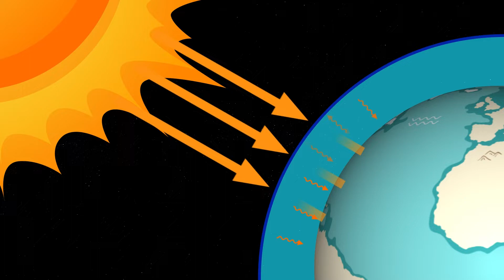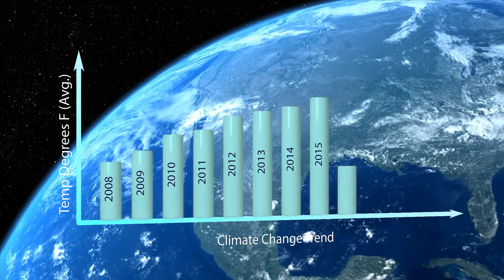Climate Change Series – 2. The Science Behind Climate Change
To understand the science behind climate change on Earth, we first need to understand a concept called the 'greenhouse effect'. Let's take a look.

The greenhouse effect is a fundamental and natural process that warms our planet. Imagine the Earth wrapped in a blanket, but in reality, this "blanket" is our atmosphere – the layer of gases that surrounds our planet than is held in place by the Earth's gravity. This protective layer of gases ensures that Earth remains warm enough to support life.

Here's a simple breakdown:

The Sun sends its rays to Earth, and our planet absorbs much of this energy, causing it to warm. In response, the Earth emits energy back into space in the form of infrared radiation or heat. As this heat tries to escape the atmosphere, certain gases present in our atmosphere, known as greenhouse gases (like carbon dioxide, methane, and water vapor), capture and hold some of this heat. This trapped heat keeps the planet warmer than it would be without these gases. Without the greenhouse effect, Earth's average temperature would be much colder, making it a less hospitable place for life as we know it.

This process has been in play for billions of years, ensuring our planet remains within a temperature range suitable for the vast biodiversity, including us, to thrive.

How Humans Amplify the Greenhouse Effect:

While the greenhouse effect is natural, human activities have been giving it a powerful boost, making that "blanket" around Earth thicker and trapping more heat than necessary. This is where things get problematic.

Burning Fossil Fuels:

When we burn oil, coal, and natural gas for energy, we release large amounts of carbon dioxide (CO2) and other greenhouse gases into the atmosphere. Think of cars, factories, and power plants. All of these contribute to the buildup of these gases.

Deforestation:

Trees act like the Earth's lungs, absorbing CO2. But when we cut down vast areas of forests for urban development or farming, we not only release the stored CO2 in those trees but also reduce the number of trees left to absorb future CO2.

Industrial Activities and Agriculture:

Many factories release various greenhouse gases during production. Additionally, certain agricultural practices emit methane, a potent greenhouse gas. Cattle, for instance, produce methane during digestion (yes, cow burps are a thing!).

Waste Management:

Landfills full of organic waste release methane as the waste decomposes. Improper waste management intensifies this problem.

As humans amplify the greenhouse effect, Earth's average temperature rises, leading to what we now commonly refer to as global warming. And while the terms "global warming" and "climate change" are sometimes used interchangeably, global warming is essentially the main driver behind the broader changes and challenges of climate change.

With this knowledge, it becomes clear that while Earth's climate system has its natural rhythms and cycles, our current crisis is heavily influenced by human actions. Understanding this balance between nature and human intervention is crucial in addressing the challenges ahead.